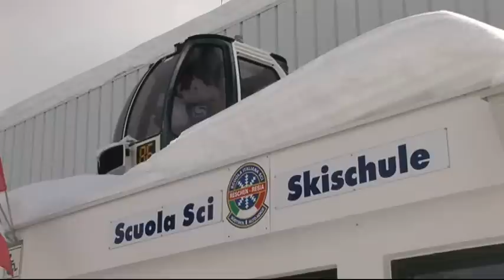Skigebiet Schöneben in Südtirol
Skigebiet Schöneben am Reschen in Südtirol